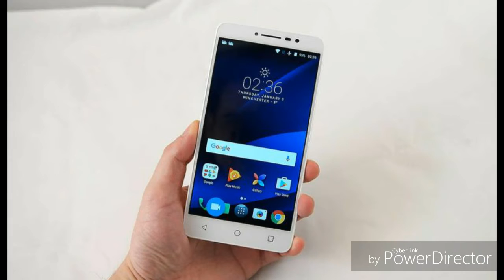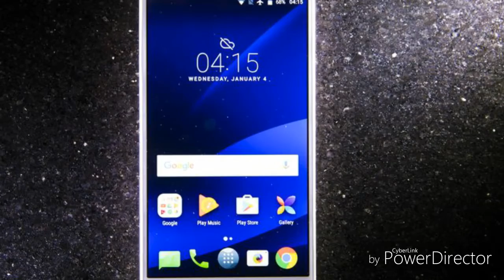Alcatel A3 XL Preview Spesification Indonesia